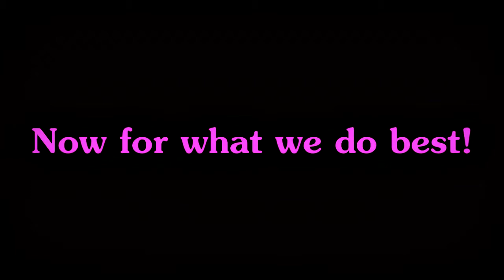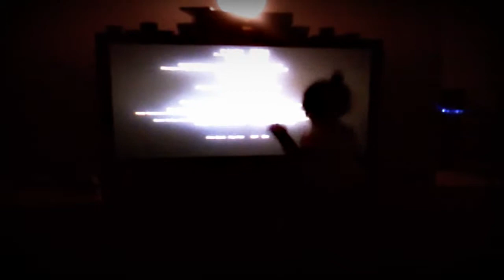Life w/Livi & Lee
Facebook.com/jus1mo
Twit: @jus1mo